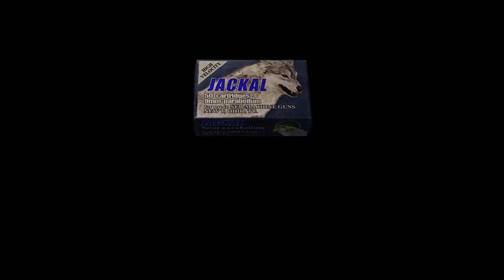Resident Evil 4 Longplay Firstround Leicht Kapitel 4.1 Salazars Kanalratte erledigt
Wenn du denkst du weißst alles über Resident Evil 4 dann warst du noch nicht auf unseren Youtube Kanal.
Vergiss alle Geschichten aus dem Paulaner Garten. Hier gibt es noch weiter X-Faktor Geschichten nur für dich.
Das ist eine Resident 4 Bibliothek für Resident Evil 4 Fanatiker.
Was kannst du hier alles über Resident Evil 4 finden?